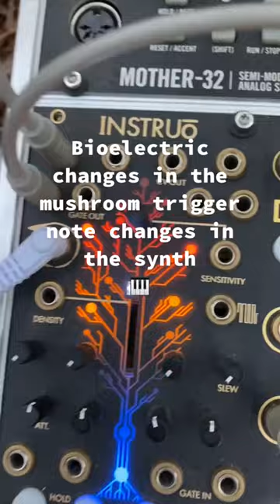Modern Biology - Music of the Orange Spine mushroom 🍄✨ Autumn is coming…